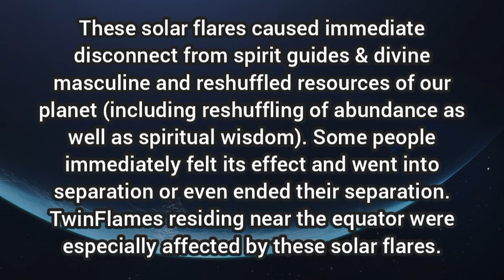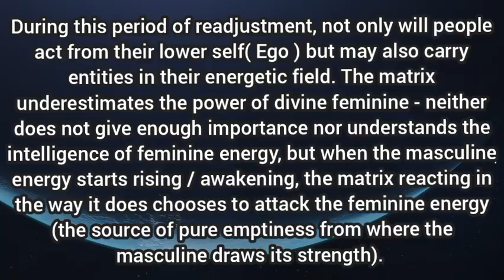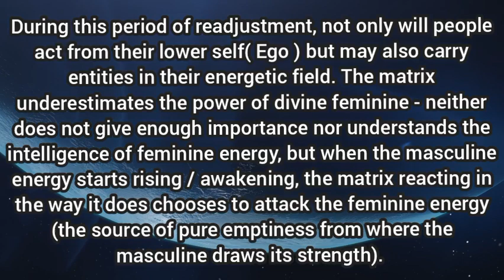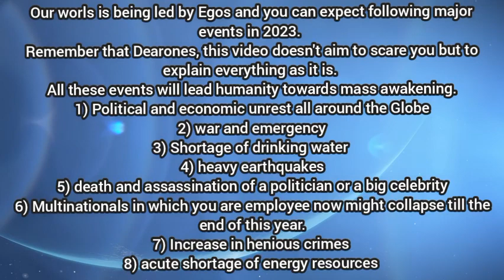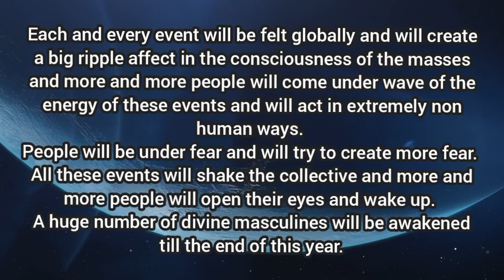World Events In 2023 ( Predictions)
I offer following personalized services.
If you feel guided then you can contact me on my email id for further inquiries about my services or you can subscribe to my patreon page to buy your session or energy readings here on this link

Sessions:
--A 90 minutes session to manifest contact and reunion in 3D reality. 99.99USD

Energy Readings:

-Energy reading for Union prediction. 111.1 USD,  This reading will include a prediction about Union in linear 3D time that how far or near in terms of years or months your union is + Overall energy reading of your journey
Yes, after buying your session or Energy reading you can end your subscription immediately so that you won't be charged for the next month !
Much Love ❤️